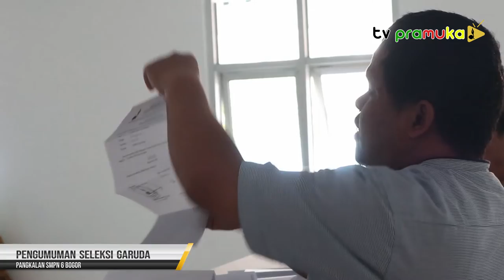[SekilasPramuka] Edisi Rabu 10 Agustus 2022 - Pengumuman Seleksi Garuda